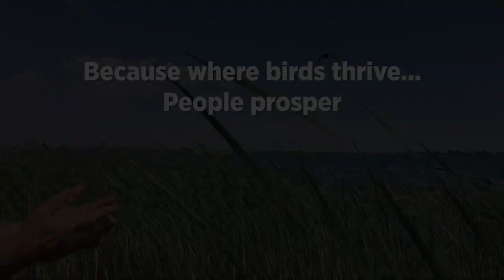Protecting Birds in the Great Lakes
Did you know that the Great Lakes provide drinking water to 40 million people and its coastal habitats support more than 350 bird species? As climate change, coastal development, and invasive species threaten these communities and habitats, Audubon is ready with a bold plan.

Our new report, Restoring the Great Lakes for Birds and People, uses science to pinpoint the highest-priority coastal regions for birds, water quality, and coastal resiliency—focusing conservation where it’s needed most. Learn more and join us on this journey